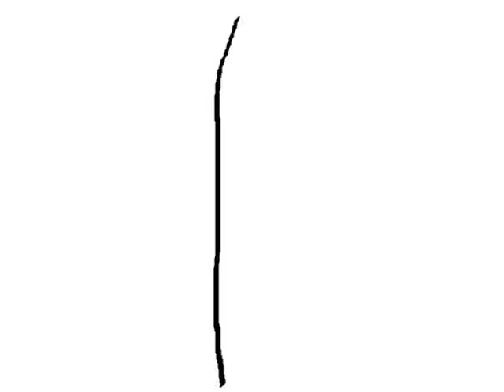Hemenis Feat. Miz Thang - 34. Now And Then (Part 4)